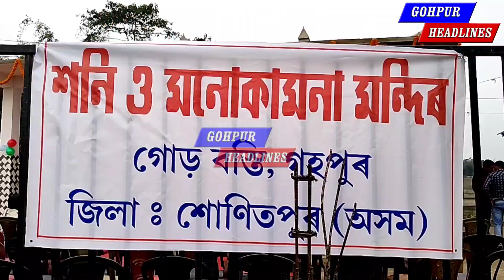শনি দেৱতাক পুজা কৰি ফল পালে গাওঁখনে ৷ হৰ্ঠাৎ সলনি হল গাৱৰ পৰিবেশ ৷Don't ignore this.